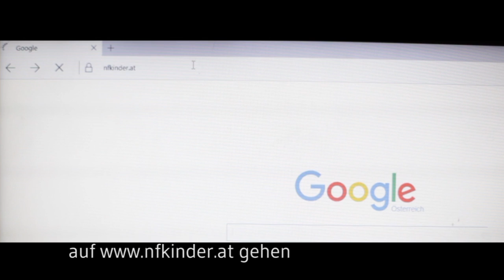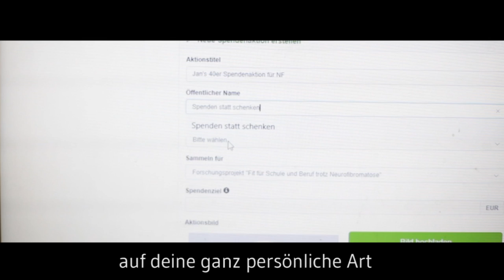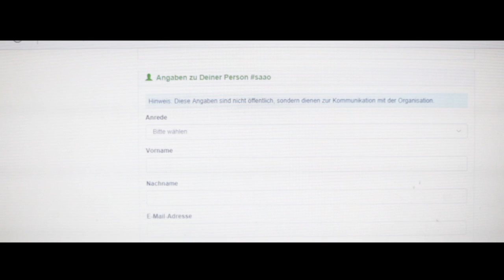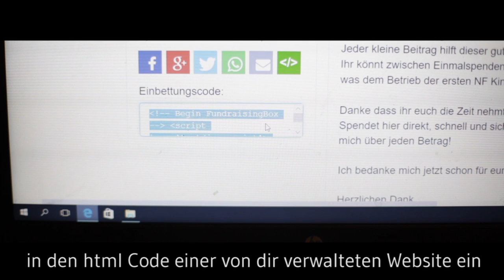NF Kinder Spendenaktionstool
So einfach funktioniert das NF Kinder Spendenaktionstool. Spenden sammeln auf seine eigene Weise, so wie es einem Spaß macht. Bitte hilf Menschen mit Neurofibromatose und erstelle deine Spendenaktion